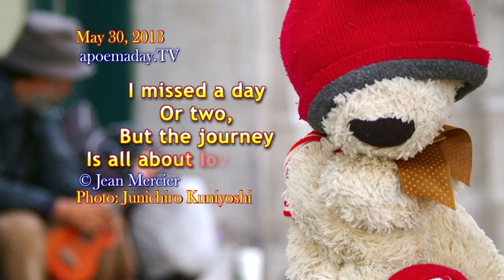THE JOURNEY - Hugs!! - 05/29/2013